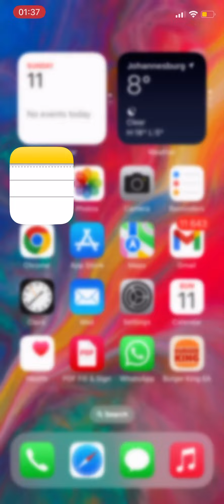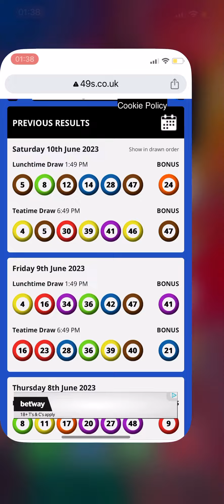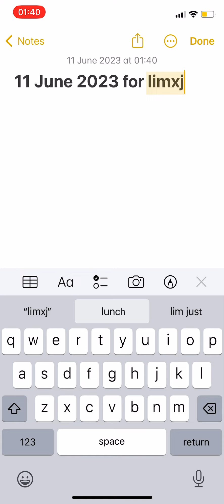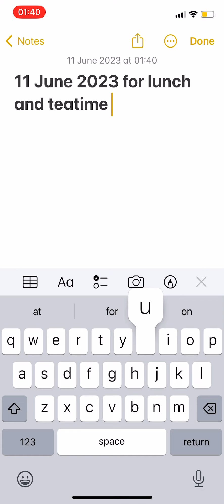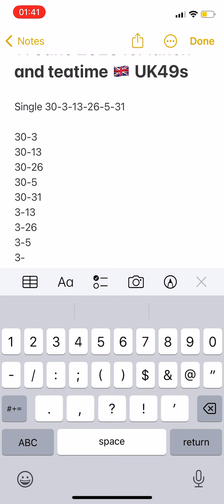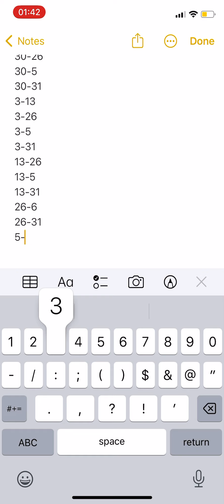Daily boooom predictions for 11 June 2023 for lunchtime and teatime UK49s